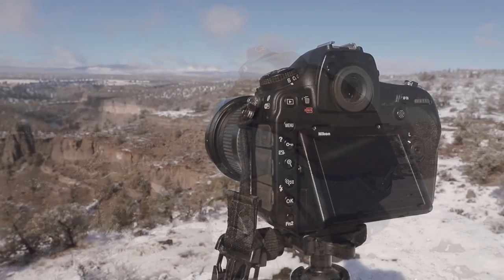Winter Dogs in Snow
We had a little snow here on the Central Oregon High desert so I took the opportunity to walk my two old dogs and play with my camera gear